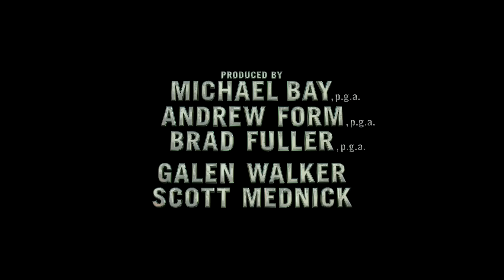Teenage Mutant Ninja Turtles: Out of the Shadows TRAILER 4 (2016) - Movie HD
Teenage Mutant Ninja Turtles: Out of the Shadows International TRAILER 1 (2016) - Movie HD

The Turtles return to save the city from a dangerous threat.